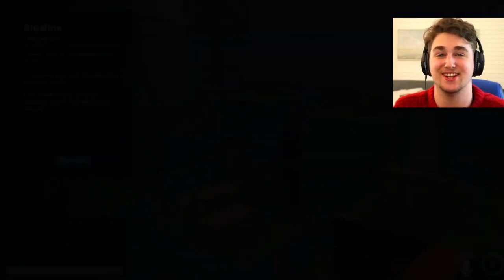Lorenzo Plays Crab Game for the FIRST TIME!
Lorenzo finally gets around to trying Crab Game. Will he win? Will I win? Will we die?

Submit your life for money?